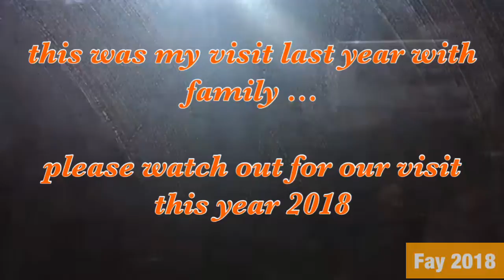Tallest mountain in UAE | Jebel Jais | Ras Al Khaimah | RAK | Mazing rock formations | bottom to TOP